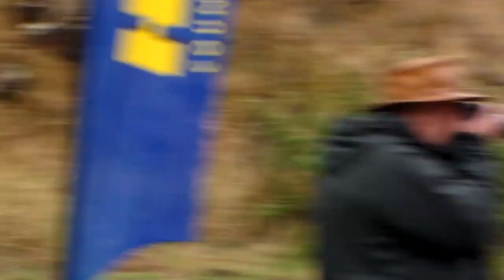2013 Junior National Off Road KZN - Seniors Start day 2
Senior Start Day 2